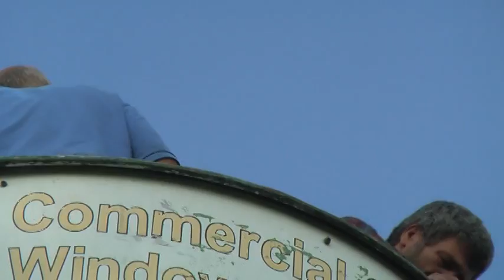KC8UHE_Antenna_Raising.mpg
A short video showing how KC8UHE and friends added 10-feet to his current tower, a new 21-foot mast, installed Phyllystran guy wires and raised a 2-element 30-M beam to 60-feet and a Mosley Pro-57B HF antenna to 50-feet.  Of course, Murphy paid a visit and the boom truck blew a hydraulic line but we managed to finish the job by the conventional method of using a gin pole and muscle power.